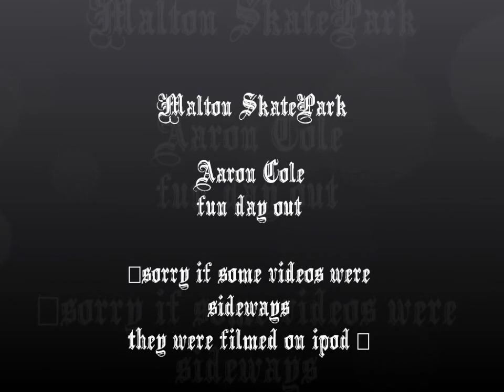A Day At Malton Skatepark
having a laugh skating with friends at malton skatepark includes a few bail clips and im sorry if some of the videos are sideways we used an ipod touch to record :p